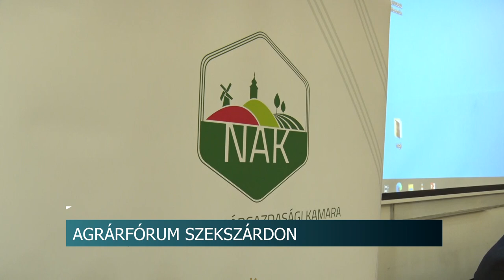Szakmai fórum Szekszárdon - következő években 2891 milliárd forintnyi fejlesztéshez jut az agrárium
A szekszárdi és a környező települések mezőgazdasági szakembereinek tartottak fórumot a Tolnai vármegyeszékhelyen. A résztvevők elsősorban a megújult Közös Agrárpolitikáról és annak hatásairól hallhattak. Miszerint a következő években 2891 milliárd forint vidékfejlesztési forráshoz jut az agrárium.